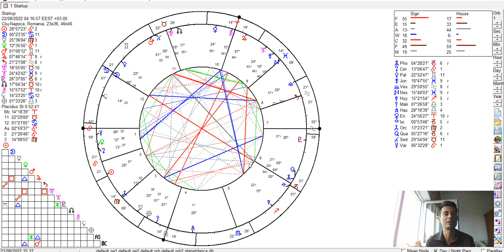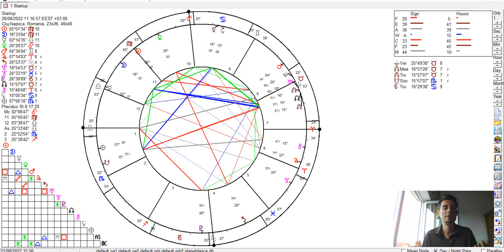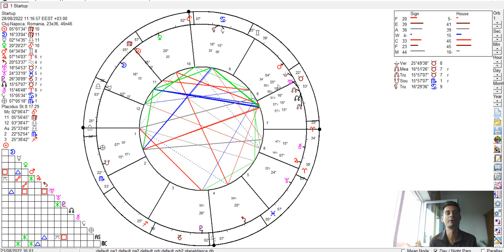Weekly Horoscope August 22 - 28 2022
Thank you for all the love and support and for allowing me to play a small role in your journeys!